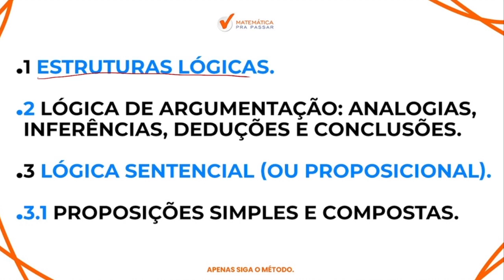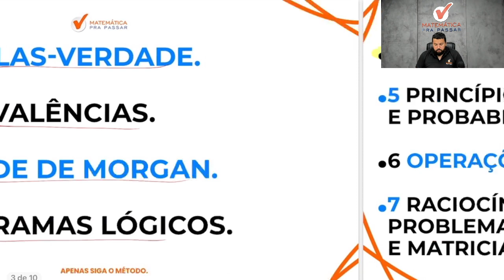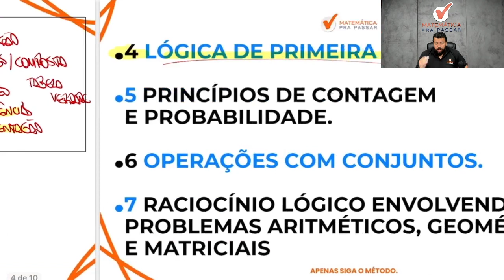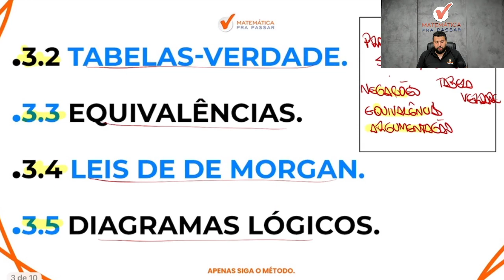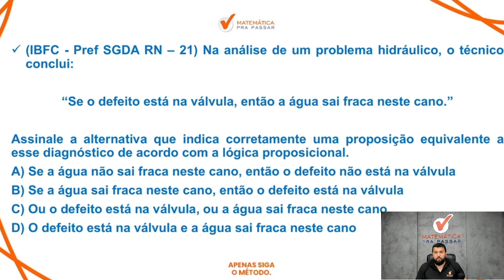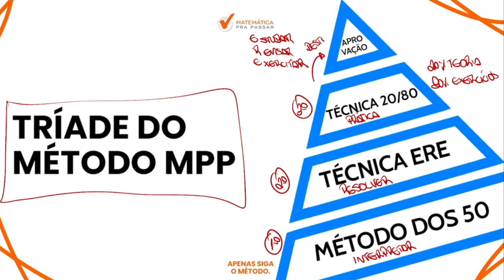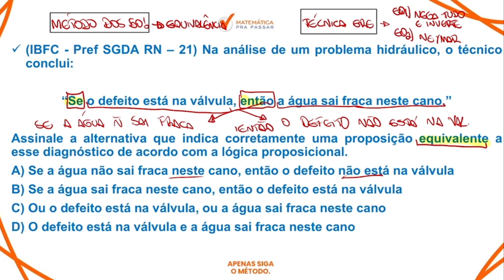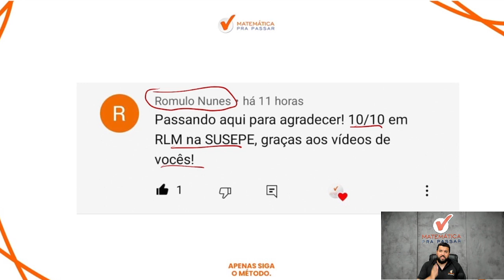O que Cai de Raciocínio lógico na PC BA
Você quer Saber O que Cai de Raciocínio lógico na PC BA?
Então você precisa aprender O que Cai de Raciocínio lógico na PC BA da Forma Correta . Nesse vídeo, nosso professor, Renato , mostra O que Cai de Raciocínio lógico na PC BA de forma Rápida e Simples .

Você terá um passo a passo para saber O que Cai de Raciocínio lógico na PC BA.

Agora basta dar o play no vídeo e aprender com o Método MPP O que Cai de Raciocínio lógico na PC BA